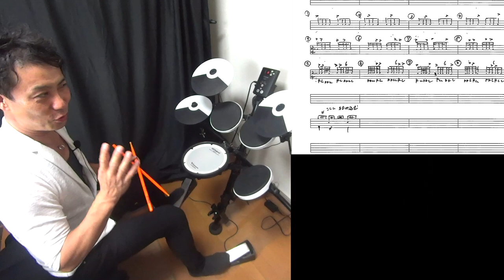リズムパターンにロールを組み込む方法【ルーディメンツ】パラディドルディドルの応用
リズムパターンにロールをどうやって応用しますか？
という質問があったので
パラディドルディドルの組み合わせを使って説明しました

リズムパターンにロールを組み込む方法
パラディドルディドルの応用